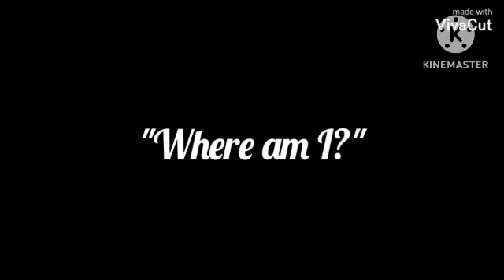Kuma no Danshi | Episode 10 (lesbiangacha KumanoDanshi gachaseries)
Title: Clash of the sky hero!

Description: Okayumi was realized that he was in the superhero fiction, along with his friends, Zack, Ken, Bossmen and Kimba. Also they met an superhero was Majestic Wonder, but Okayumi are manage to defeating every villains in this world. Can he do that?

Comment, if you like that premiere video! THANKS!